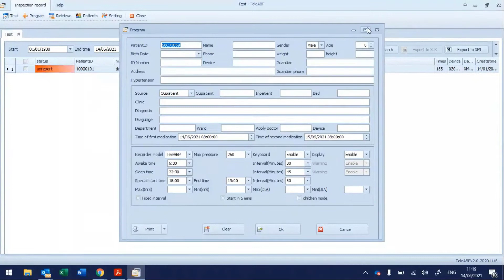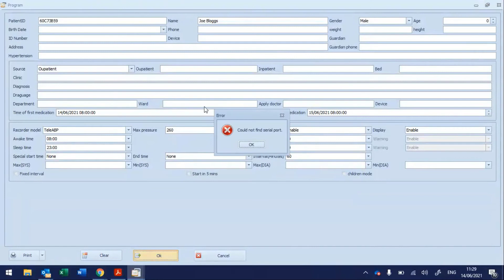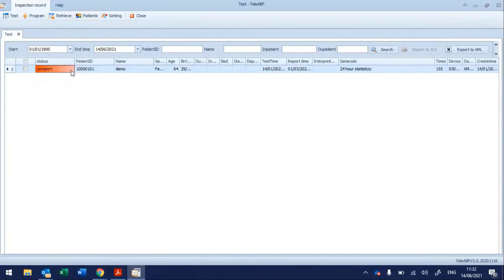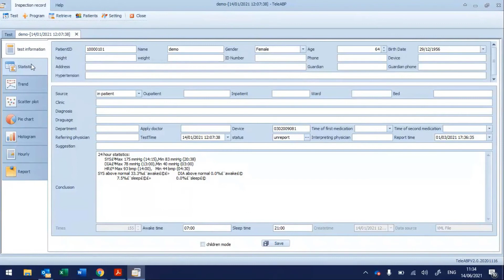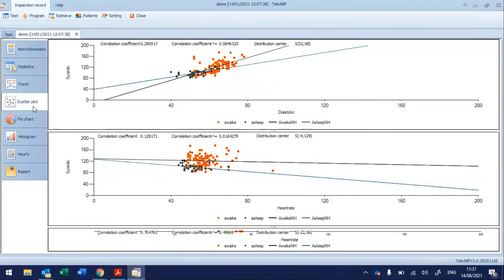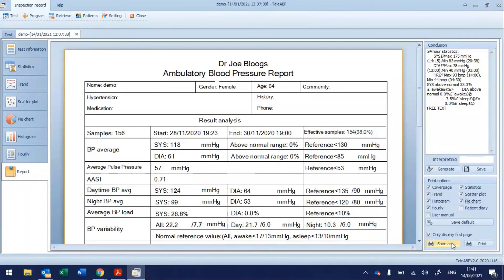ABP 24Hr Blood Pressure Monitor - Software Walkthrough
In this instructional video, Fleming Medical training specialist and general nurse James Reihill goes through the operation of the software for the ABP 24hr Blood Pressure Monitor.